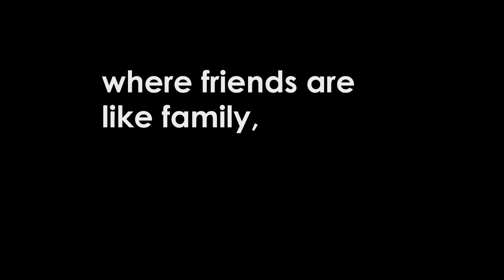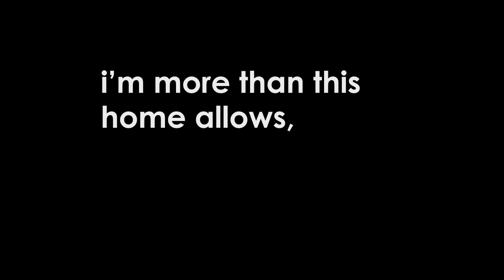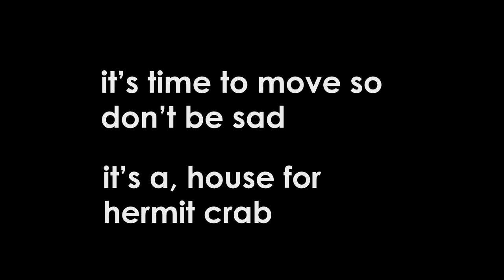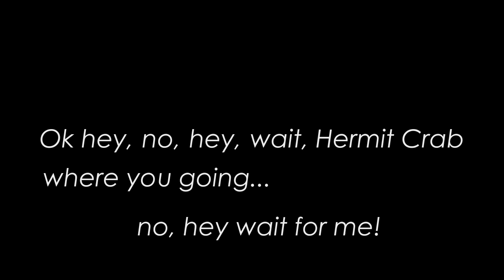A House for Hermit Crab Song - Lyric Video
A song based on the popular children's book, A House for Hermit Crab by Eric Carle. We wrote this song to get kids excited about reading A House for Hermit Crab.